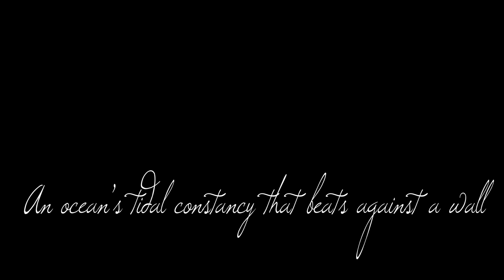Aurelleah - Lex Aeterna [Epic Orchestral] [Inspiring adventure instrumental music]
An Autumn's final sacrificial leaf begins to fall
An Ocean's tidal constancy that beats against a wall
A light beyond our range of sight that beckons to the cause
A whisper borne of wakeful fright that pleads for us to pause
Above all else there stirs a heart, beneath the ashes rests,
a fire burning deep inside, it pounds within our chests..
Behold! with hoof and fist and claw, faithful to our quest
This is our Eternal Law, this is our final test

An inspiring epic orchestral adventure soundtrack perfect for gaming, storytelling or whatever mood you're in :) ♫ More than a story... An experience. More than a song... A memory.  Thank you to all my loyal listeners; this one's for you! ♥ Please comment with what you thought of the song! What images flew into your mind as you listened?

(Additional notes)
Last year was a wild ride, but there was at least one good thing to come of it: This song. I began working on this song in early last year, and despite depression, anxiety, adhd and other issues trying to keep me down, I fought tooth and nail to finish this one.

Inspiration for this track came originally from Twilight and the Finale of the story we've followed throughout the years. I also incorporated a large amount of my own personality in the track; that way if something ever happens to me, during this pandemic, I'll live on in the hearts of my listeners. I love every one of you! I'm grateful for everyone's support. This one goes out to all of you. Please hang in there!

(SUPER IMPORTANT!)
There is an uncompressed and compressed mix. This version is the uncompressed mix. The uncompressed mix has more clarity and "room" and you can hear the instruments better. The compressed mix is louder and "meatier

Please "like" and comment if you enjoyed it this!

(If buying my music, bandcamp is preferred since there's a higher revenue share and so i can thank you for buying it ^-^)

I'd like to ask that if you choose to use the free option when downloading the music, if you could share my songs with at least one other person sometime in the future - It's incredibly difficult to spread the word about my music by myself, so it really helps a ton!